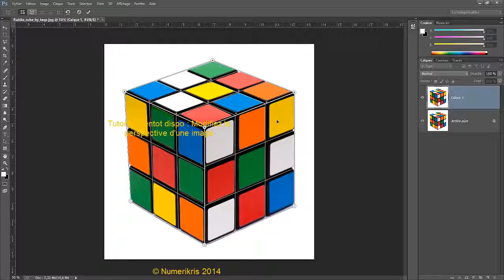Photoshop Tutorial | Déformation de perspective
Déformation de perspective